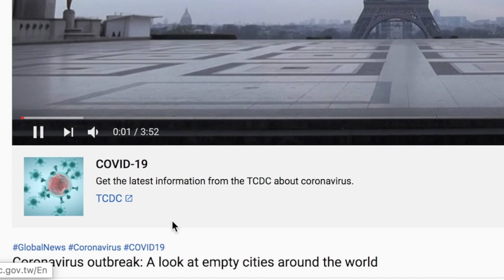BED WORKOUT ROUTINE (Coronavirus Quarantine Insights and Diet)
Home workout routine and thoughts on the epidemic through the lens of some of the highest Mystical Insights in Contemplative Traditions.
Everything I said here can be verified through direct experience by anyone!
0:18 New Contemplative Fitness Insights and Experiences
1:52 On Religions
3:16 Mike Chang, Ogus home team workout
4:55 Escape the Observer's Trap
5:49 Thoughts on Virus
7:28 Trump and Dependent Origination

1. (Articles, resources, and 1 on 1 Contemplative Crossfit Coaching For Mental And Physical Aesthetics Gains)
4. (Infinite brah events and updates).
5. (Bitesized insights, videos, and spiritual candies)

我現在要準備拉麵和20顆蛋白
我隔離快2個星期了
而我每天打坐平均4-5小時
若我要比喻“開悟”，或隨便一個次來形容這個自然狀態
你有看過電影 "Enter The Void"
主角被槍射 但他卻好像個空洞在漂浮
所以感覺就像別人用槍射你 而你死了幾秒鐘
死亡 = 無境界 = 無人 = 終止 = 涅槃
也是絕種
生活一樣過 所有人事物還是一如往常自動模式進行當中 但沒有中心點 或沒有見證人
正在看和被看 那二元性被打破
你每分每秒都在投入這神聖的創造
心神和思維變得和天空一樣無邊無際
身體和世界像雲朵
移動和轉化.. 像夢境
“我們來觀看些影片來做胸肌運動”
在這段閉關時間我也發現
無論什麼樣的沉思模式 若做得正確
包括自我詢問 瑜伽 內觀 大圓滿
他們都會把你帶到同樣的目的地
就像任何一個宗教都在訴說一樣的東西
在他們被教條和思想體系腐敗之前
佛心 = 基督意識
比如說 當在做自我詢問時 就是不斷地問“我是誰？”
然後所有在你意識中浮現的東西 都被歸類為 “不是這個” “不是那個”
只有當你什麼都不是 而所有事物才是
當你進入很深 只剩下意識的時候
一樣 你說 “都不是”
很多人都卡著 想找個 想找援助地帶
空虛本身就是空的
可以被觀察的都不是觀察者 包括自己
這見解打破雙重性
溶解主客體之間的連接性
當你從死亡的自我驚醒過來
也是耶穌說的“來世”
沒有了那中心點 或是行動者
生活就等於98%自由了
所有東西都由內和外 從空心爆出來
暫時性地佔有一個模型 燃燒 然後還源
眼睛並沒有在看 耳朵也聽不到
有思想但沒思想者
有聽卻沒聽者
有看卻沒觀看者肉體並沒有活過
身心只是另一個想法
另一個無限中的幻想
思想和知覺在大腦中出現 這個理念也只不過是另一個想法
所有在過去或未來發生的事都在現在互相浮現 互相創造和毀滅
當你看外面的世界時
並不是一個人在看
而是 用剝洋蔥來比喻這個過程
而最後一層被化解的就是觀看者
來逃離觀看者的陷阱
雖然很微妙
也只是一團凝固的感覺 奪取無限意識這功勞
(宇宙一直意識著自己)
每當在經驗裡有凝固感
就算只是在看著一個固體
而不是全息影像 (更符合終極“現實”的階層)
也是一種依賴 並造成苦難
因此 這疫情能被視為一種結構分解
而結構 = 產生現代社會的唯物主義
從內觀 意識分解肉體和世界
所以這病毒可以被視為一種大自然對超級資本主義和超技術的回應 而這些主意都是構造出來的
以矛盾的方式把這些都合在一起 組織共同點 讓世界連接起來
但這是通過孤立感完成的 像社交隔離 制定邊界
可是全世界依然能通過網絡科技溝通和連接
這是推和拉之間存在的矛盾
也是無二
就算你辯論說病毒是別人創造出來的 但它也是大自然的一部分
所有能夠出現和存在的事物 都是大自然的發展之一
這激發我想像另一個替代宇宙
而那宇宙有的不是病毒或疫情 卻是意識之疫情
當一開始散播 所有人將一早醒來 發現意識不是困在腦袋
我其實為特朗普感到難過
我對人類的看法 已不再是不一樣的個體
個體也只是個過程
我現在說的每一個字都是互相和互補的結果
布拉特·皮特在搏擊俱樂部說過
要煮個煎蛋 需要先弄破一顆蛋
可是要打破一顆蛋..
沒有任何一個粒子會不到位
就像在詞典內的字 一樣需要其他的詞來給予那個字意義和意思 以此類推
而這些字或詞 都是空虛的 這也是另一種看待空虛的方式
佛祖看見輪迴的畫面
每一個人事物 從頭到尾都是宇宙的投胎轉世
都在現在這奇點崩塌
這就是緣起 佛祖在醒悟之前看到的畫面